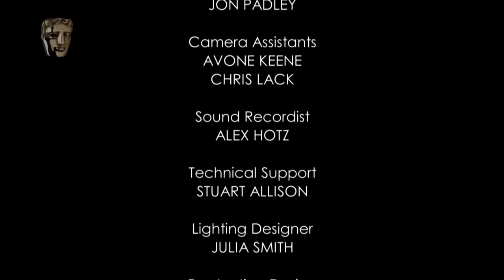Kate Winslet: A Life In Pictures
BAFTA-winning actress Kate Winslet takes a look back at her career, from her first role in Heavenly Creatures to BAFTA-winning performances in Sense & Sensibility, The Reader and Steve Jobs. Oh and working with Leonardo Dicaprio...